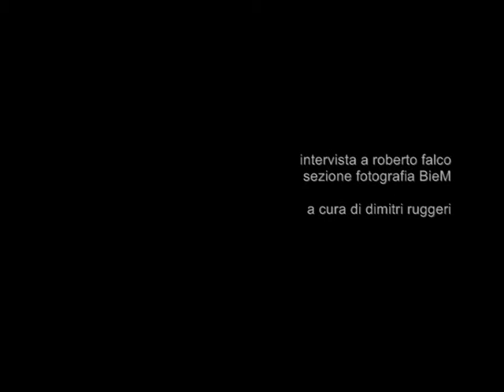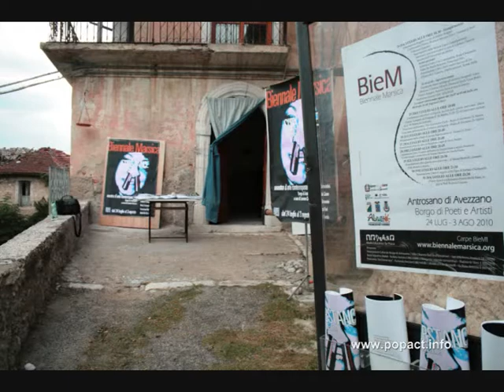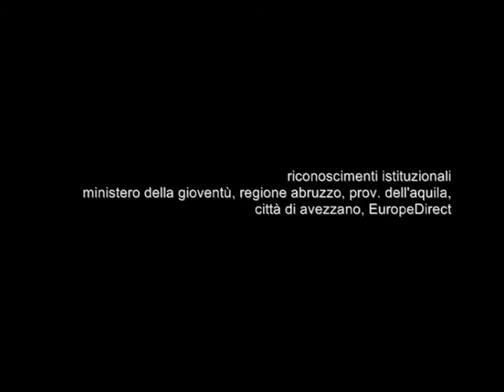Intervista Biennale Marsica_Sezione Fotografia_Roberto Falco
Il volo dei dormienti. L'unica cosa viva è l'anima del ricordo.
Intervista a Roberto Falco nell'ambito del progetto Biennale Marsica
A cura di: Dimitri Ruggeri.